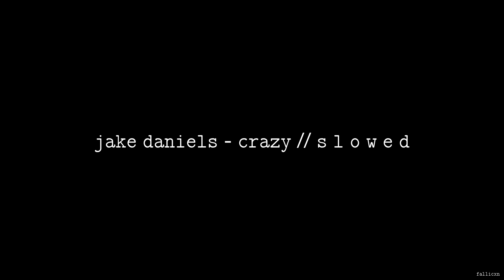Jake Daniels - Crazy // S L O W E D